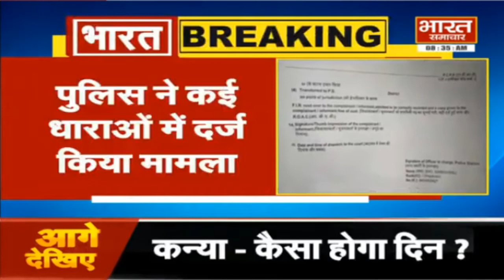सुबह समाचार Part- 3 | BHARAT SAMACHAR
भारत समाचार यूपी का सर्वश्रेष्ठ हिंदी न्‍यूज चैनल है। भारत समाचार न्‍यूज चैनल राजनीति, मनोरंजन, बॉलीवुड, व्यापार और खेल में नवीनतम समाचारों को शामिल करता है।